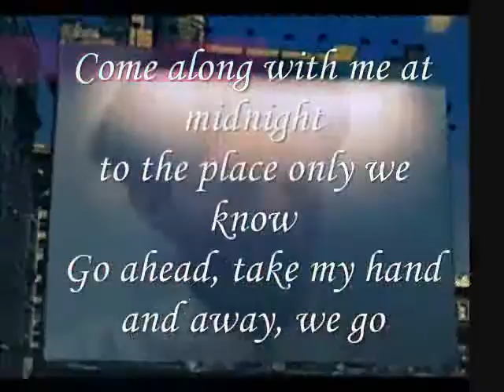Come along with me to the place only we know,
do.
do so
Money is an excellent servant, but the host
very bad.